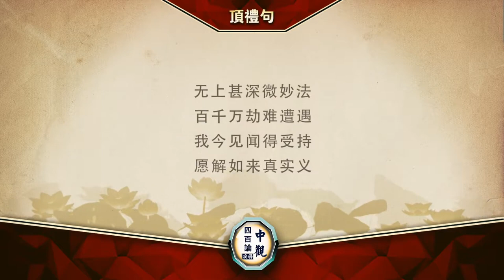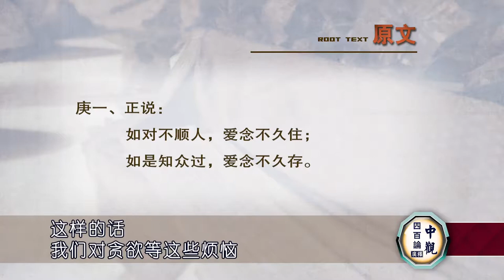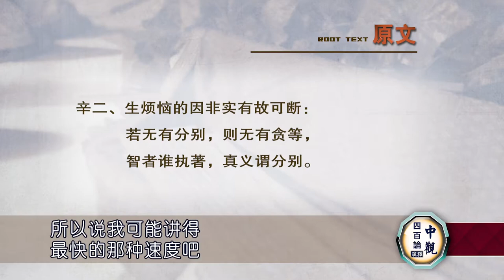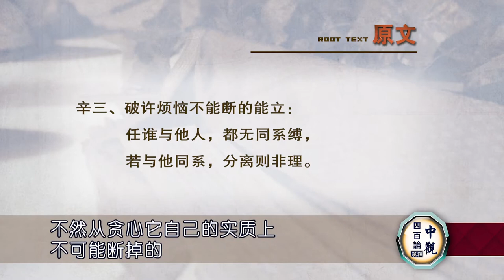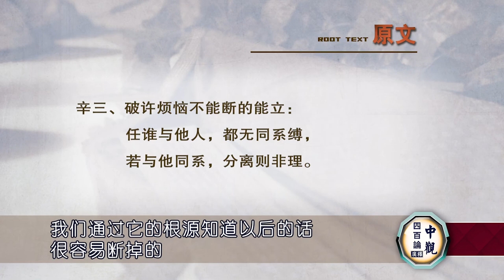《中观四百论》036 索达吉堪